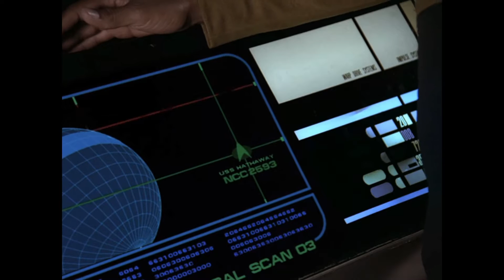Star Trek: TNG Review - 2x21 Peak Performance | Reverse Angle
Riker finds that the fingering techniques he practices on the holodeck have additional applications with a short, fat, annoying alien.

Sources:

Kemper, David. “Peak Performance.” Star Trek: The Next Generation, created by Gene Roddenberry, Season 2, Episode 21, Paramount Television, CBS, 1989.

Verhoeven, Paul, director. Total Recall. TriStar Pictures, 1990.